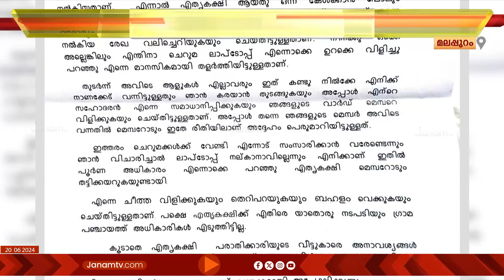ദളിത് വിദ്യാർത്ഥികൾക്കായുള്ള ലാപ്ടോപ് വാങ്ങാനെത്തിയ കുട്ടിയെ അപമാനിച്ചതായി പരാതി | MALAPPURAM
ദളിത് വിദ്യാർത്ഥികൾക്കായുള്ള ലാപ്ടോപ് വാങ്ങാനെത്തിയ കുട്ടിയെ അപമാനിച്ചതായി പരാതി. മലപ്പുറം കൊണ്ടോട്ടി പുളിക്കൽ പഞ്ചായത്തിലെ അസിസ്റ്‍റന്‍റ് സെക്രട്ടറിക്കെതിരെയാണ് പരാതി. സംഭവത്തിൽ ഉദ്യോഗസ്ഥനെതിരെ മലപ്പുറം എസ്. പിക്ക് പെൺകുട്ടി പരാതി നൽകിയിട്ടുണ്ട്.